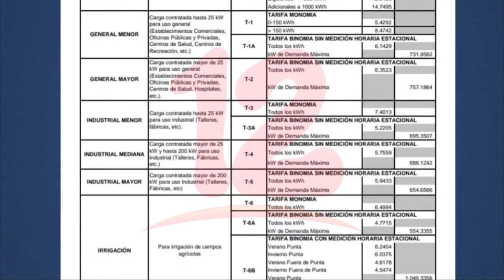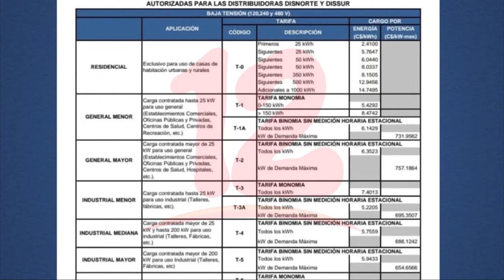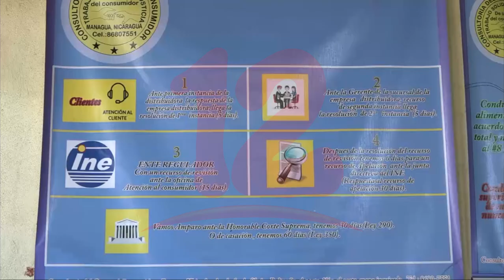Hogares deben establecer planes de ahorro ante reciente alza de energía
Noticias12Nicaragua Tarifa energética incrementa 0.5 centavos córdobas, con el tiempo los consumidores de este servicio van a sentir dicha alza, según consultoría del gestor al consumidor.